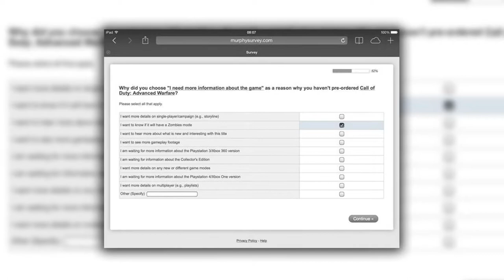Call of Duty: Advanced Warfare - PRE-ORDER SURVEY SUGGEST ZOMBIES? - INTERESTING SURVEY OPTION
What is going on ladies and gents!? Today we're going to be talking about the possibility of zombies in Advanced Warfare. Yes, you heard that right. In the survey that was issued to a few members of the community, that was an option that was included but got almost no light in the community.